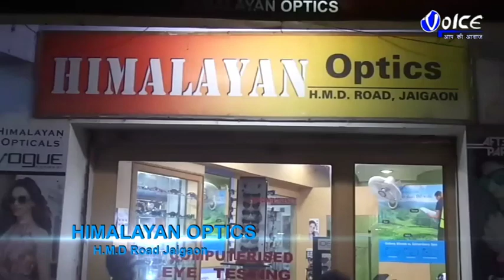দীপাবলির দিনে ফুলহার নদীর ছোবলে দিশেহারা পরিবারের সাথে দেখা করলেন মালদা জেলা পরিষদের সভাধিপতি গৌর চন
দীপাবলির দিনে ফুলহার নদীর ছোবলে দিশেহারা পরিবারের সাথে দেখা করলেন মালদা জেলা পরিষদের সভাধিপতি গৌর চন্দ্র মন্ডল,সাথে ভাঙ্গন রোধের কাজ পরিদর্শন করেন তিনি ভাঙ্গন দুর্গতদের সাথে কথা বলে সবরকম সরকারি সাহায্যের আশ্